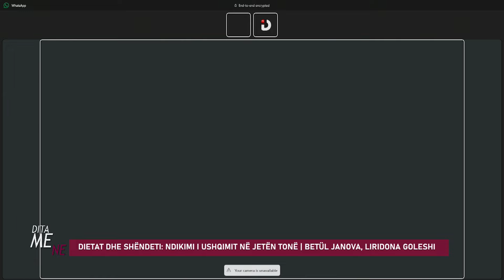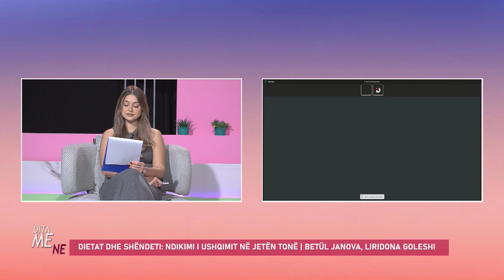Dieta dhe shëndeti – Ndikimi i ushqimit në jetën tone - Betul Janova, Liridona Goleshi | Dita me Ne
Dieta dhe shëndeti – Ndikimi i ushqimit në jetën tone - Betul Janova, Liridona Goleshi | Dita me Ne | DTV Media